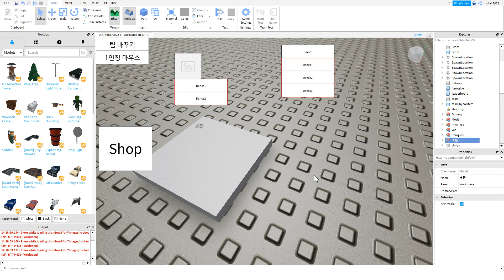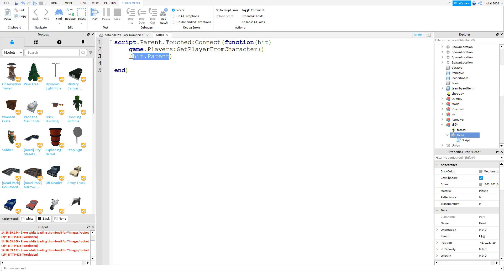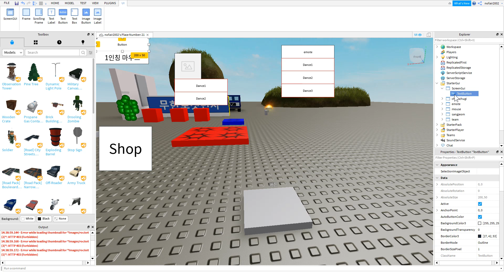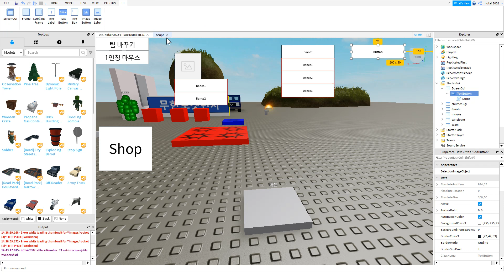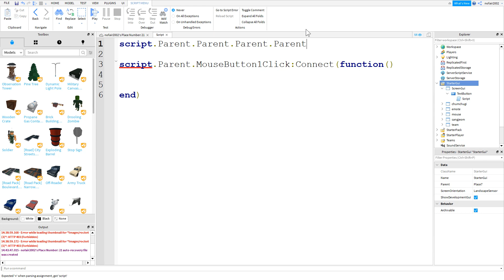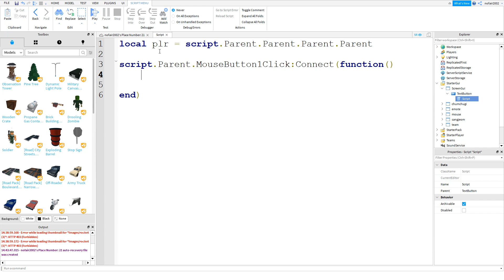[로블록스 스튜디오] 버튼 만들기 2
대충 다운받을 수 있게 로블록스에 올려둠]둠

스크립트
파트 안에 넣는거(밟는 버튼)
script.Parent.Touched:Connect(function(hit)
 local plr = game.Players:GetPlayerFromCharacter(hit.Parent)
 if plr then
  plr:Kick() -- 플레이어를 서버에서 강제 퇴장 시킴
 end
end)

스크립트
gui버튼 안에 넣는거
local plr = script.Parent.Parent.Parent.Parent

script.Parent.MouseButton1Click:Connect(function()
 --여기 버튼 눌렀을 때 내용

end)